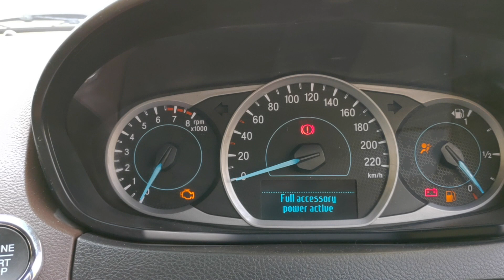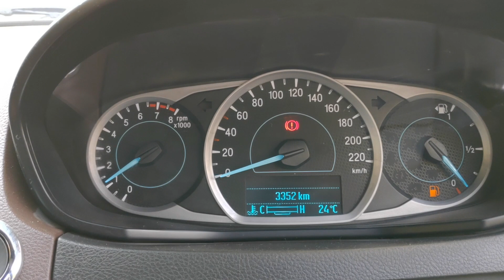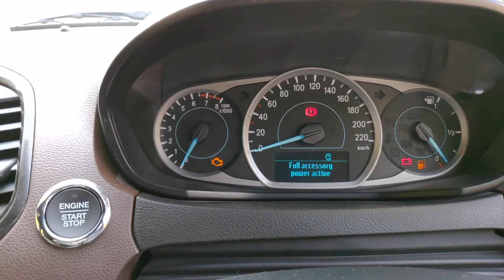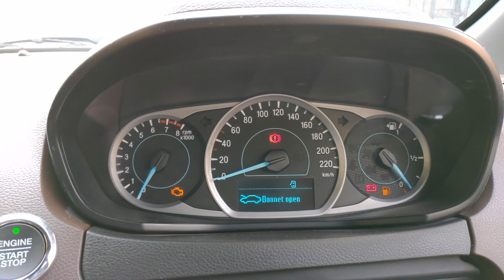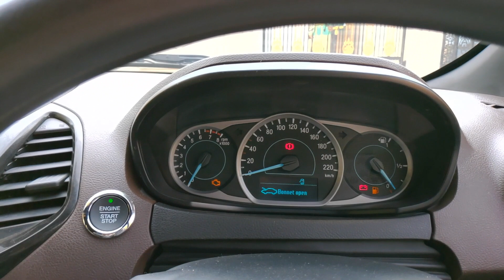Free ways to reset check engine light// Petro Head India/ Nagpur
FREE WAYS TO RESET CHECK ENGINE LIGHT? this is a very common question asked all over world. There are few simple ways to reset it, few are free and hardly takes few minute and few may need more time and money. But I have explained simple ways which you can try by yourself without damaging car more and can save you from getting duped by mechanic. All by petro head india, Nagpur